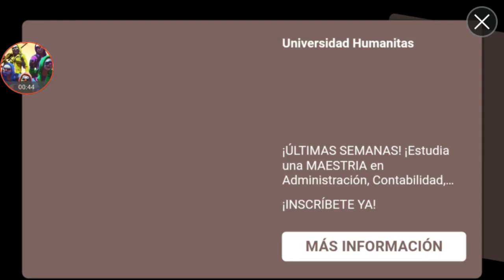MI CASA 2